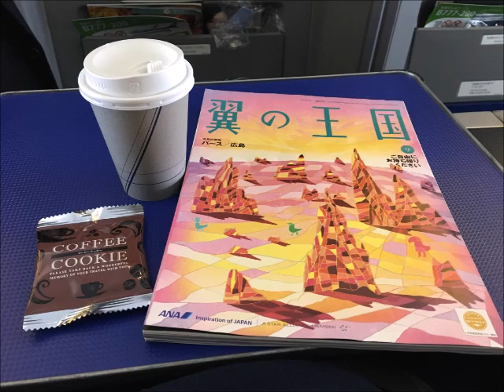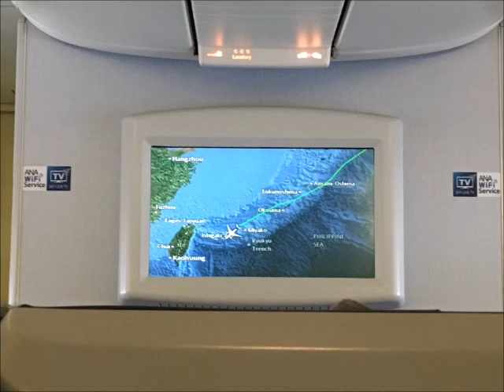【高音質】NH91便 石垣行き 機内アナウンス /NH91 Flight to Ishigaki Cabin Crew Announcement(B777-200)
NH91便 羽田発石垣空港行きの機内アナウンスをお楽しみください。英語のアナウンスも含まれています。アナウンスは、機内CMや機長の放送も含まれています。

I took ANA91 flight to Ishigaki from Tokyo Haneda. Enjoy the announcement and thanks for listening. please subscribes.